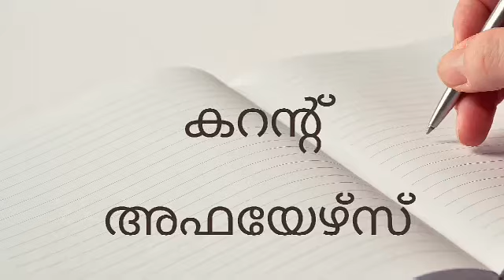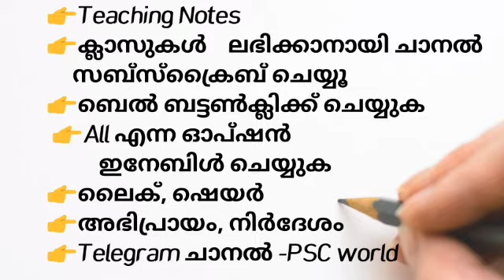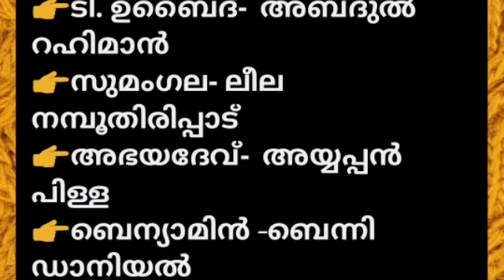Malayalam vocabulary /Kerala PSC/തൂലിക നാമങ്ങൾ /Malayalam grammar /kerala Psc Thoolika Namangal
Malayalam vocabulary for Kerala PSC Exams ( തൂലിക നാമങ്ങൾ )Grammar Class by Teaching Notes wilp help you to understand the most common # Malayalam gender based questions which are repeatedly asked by Kerala PSC, Kerala Public Service Commission,

This vedio is presented by Ardra Ashok (Unacademy Educatior)

This vedio will be helpful to answer questions related to Malayalam from the topic of Malayalam thoolika namangal  for all those who are appearing for upcoming exams like Ldc, Lgs, SI, Fireman and KAS

The content being discussed in the vedio will be helpful for those appearing for various LDC exams, LGS exam, KAS exam, SI exam, FIREMAN exam and all other exams conducted by Kerala Public Service Commission (Kerala Psc)

To get more vedios from Teaching notes related to Kerala PSC  exam coaching, do subscribe to my channel and receive notifications by clicking the bell icon and also enable the option 'all'

Please join my telegram channel for scert notes :-

This vedio doesn't contain any harmful or illegal matters. This is strictly You Tube  guide line friendly.

Don't try to upload these vedios without our permission under any circumstances.